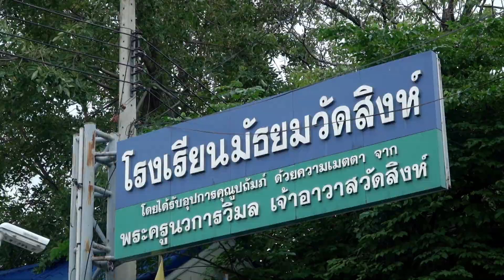ตัวอย่างรายการ True You School อร่อยหลังเลิกเรียน EP.5 - ไข่มุก รุ่งรัตน์